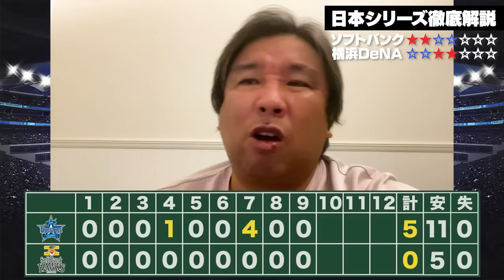【日本シリーズ解説】DeNA連勝でタイに‼︎『これがCSで巨人を倒した戦い方‼︎』守備と細かいプレーのDeNA野球‼︎ケイがソフトバンク打線を7回無失点の好投‼︎第4戦を里崎が詳しく解説します。